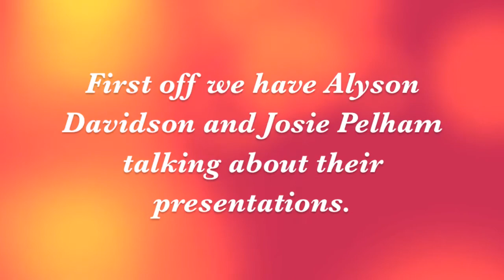It's a WRAMS Thanksgiving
Happy Thanksgiving from WRAMS!!!